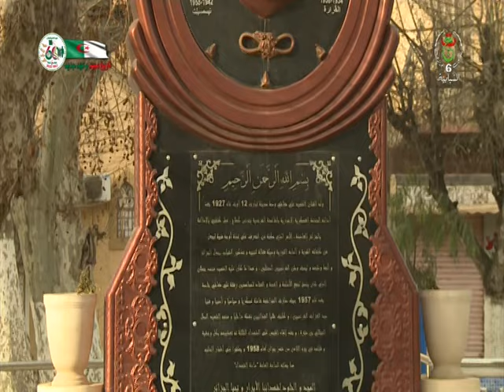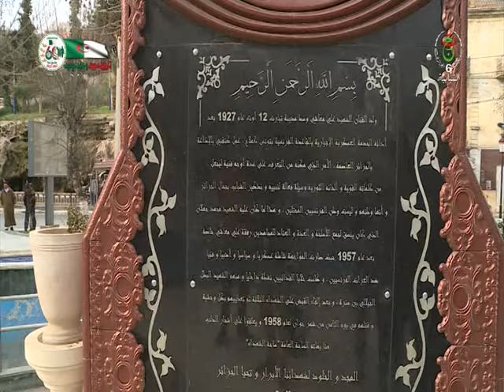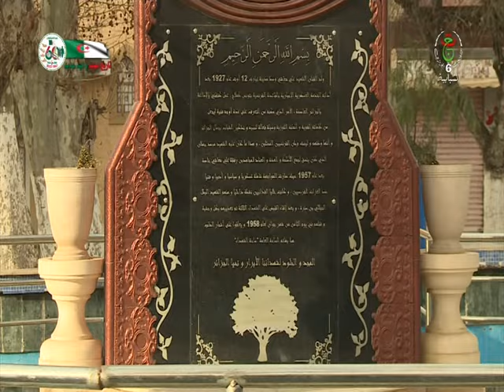العدد 13 من برنامج البنة في التحويسة 2